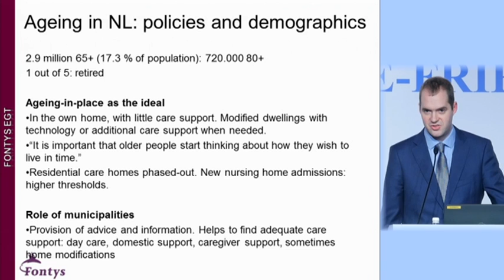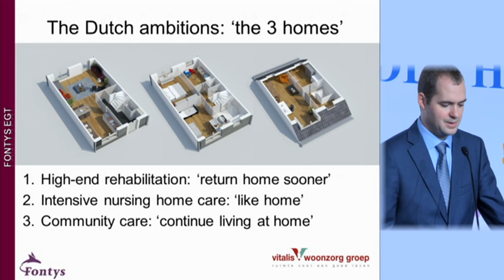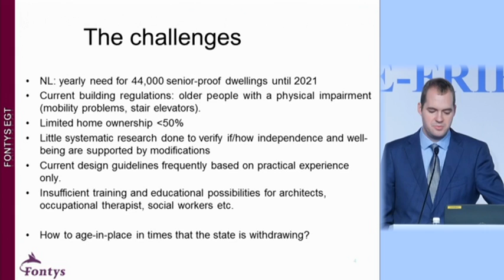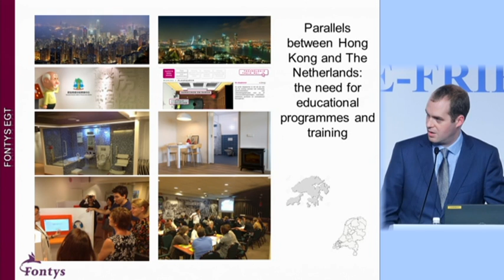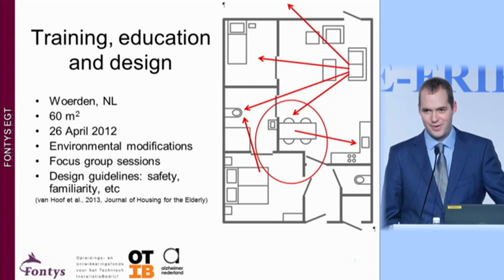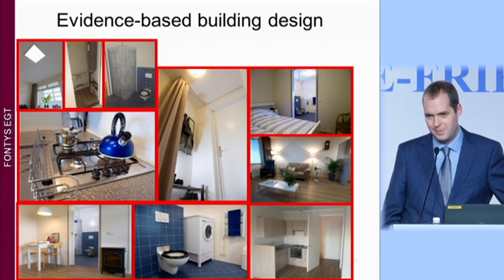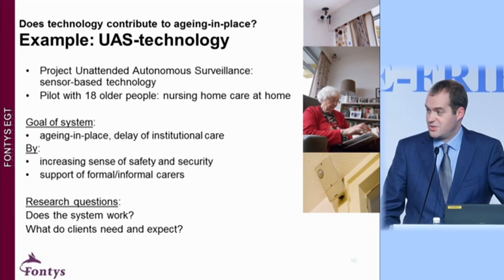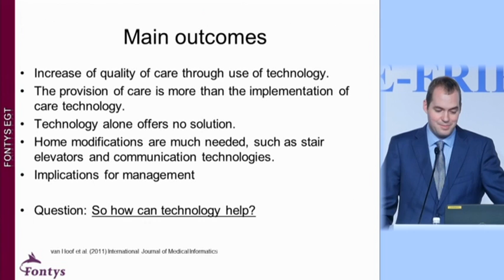Age-friendly Housing Seminar (Part 1 - Overseas & local experiences)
The Age-friendly Housing Seminar organised by the Hong Kong Housing Society provided a platform for local and overseas experts, as well as industry practitioners in housing and elderly services, to share their experience and exchange insights into this important topic and salient issues, such as the housing trends, design standards and support services which are instrumental to ageing-in-place.

The Seminar, held on 4 November 2015, is also one of the major events to mark the 10th Anniversary of the Housing Society Elderly Resources Centre (ERC), established in 2005 to promote age-friendly housing through enhancing the awareness of the elderly on home safety.